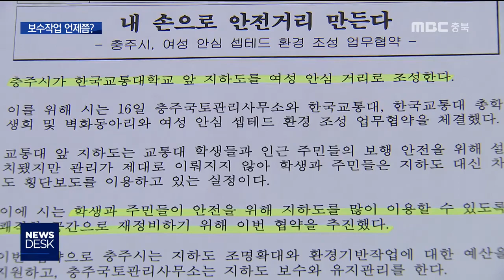'흉물 방치' 여성 안심 지하도ㅣMBC충북NEWS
[앵커]
 학생들 통행이 많은
충주의 한 대학교 앞 지하도가
흉물스럽게 관리되고 있습니다.

 이곳은 올해 충주시가
여성 안심 거리로 조성했던 곳인데
예산 문제로 보수작업이 늦어질 것으로 보여
학생 불편이 우려됩니다.

 [기자]
 충주 한국교통대학교 앞 사거리 지하도.

 학교와 길 건너편 원룸촌을 연결하는 통로로,
하루에 학생 수백명이 지나다니는 곳입니다.

 충주시는 지난 5월 이 지하도를
여성 안심 거리로 만들기 위해 벽화를 그리고
조명과 CCTV를 설치했다고 홍보했습니다.

 하지만 반 년만에 지하도 내부는
흉물스럽게 변했습니다.

 군데군데 페인트칠이 벗겨졌고,
너덜너덜해진 천장 벽면 부스러기가 언제 또
바닥으로 떨어질지 모르는 상황입니다.

 [권태헌 학생/한국교통대]
"날씨 추워질 때부터 좀 많이 심하게 벗겨진 것 같아요. 페인트 같은 것에 긁히면 상처 날 수도 있고 해서 해결됐으면 하는 생각은 있어요."

  [이형진 학생/한국교통대]
"아무래도 좀 흉물스럽지 않나 싶어요. 보면 다 떨어지고 여기 온 지 오래됐었는데 그전에는 이렇지는 않았었거든요. 좀 보기 안 좋네요."

 여성 안심 거리는 커녕
불안감만 가중 시키는 현장으로 변하면서,
학생들은 빠른 보수공사를 바라고 있습니다.

 [이선미 학생/한국교통대]
"천장 위에 벗겨진 부분 약간 좀 보수 작업하고 아니면 캠페인 활동해서 여기다 쓰레기 버리는 것보다 여성 친화적인 부분을 더 강조했으면 좋겠어요."

 부실한 사후관리 지적이 잇따르고 있지만
지자체 대응은 더디기만 합니다.

 [이재욱 기자] 충주시는 이같은 사실을
알고 있지만 연말이라 예산편성이 어렵다는
이유로 내년 봄은 돼야 보수작업을
시작할 수 있다는 입장입니다.

 [충주시 관계자]
"좀 추위 가시고 예산이 서야 되는 거니까 저희들이 생각보다 빨리 훼손이 됐어요. 이제 봄에 칠해야죠 깨끗하게..."

 지자체가 여성친화도시를 만들겠다며
야심차게 추진한 사업이
제 기능을 하지 못하면 어떤 상황으로 변하는지
대학 촌의 한 지하도가 보여주고 있습니다.